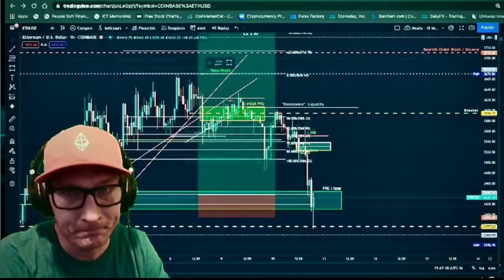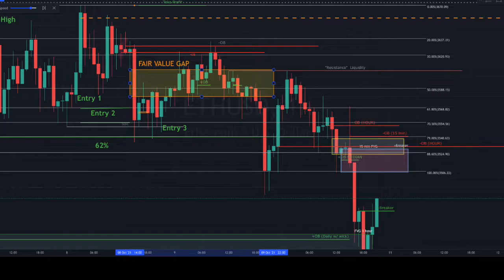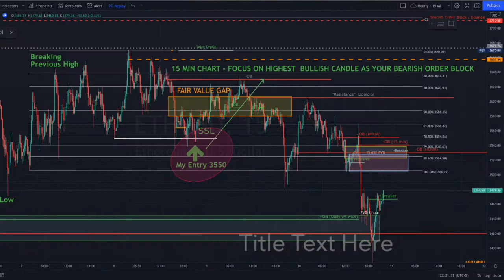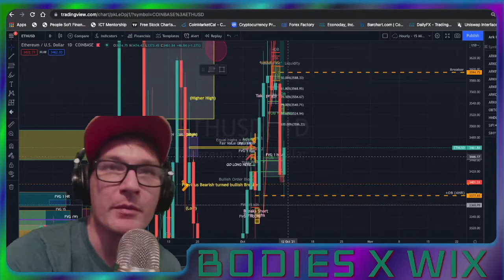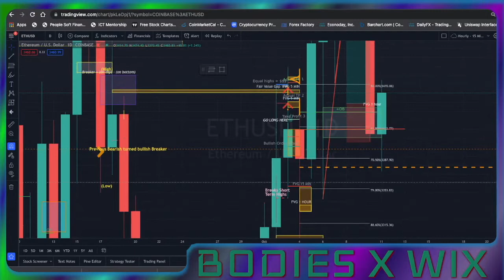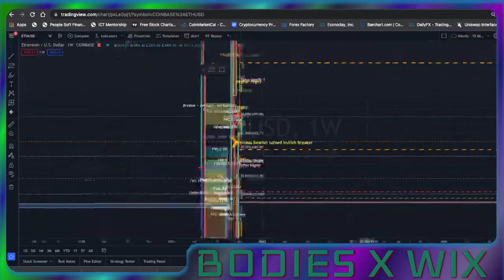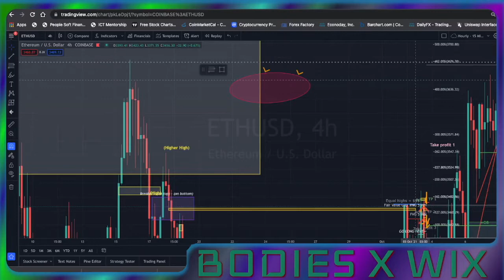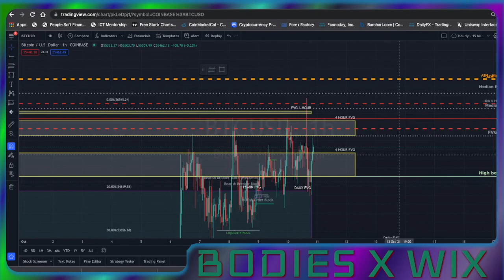BXW- SmartMoney Lessons. Patience and Organiztion. $ETH Fell Exactly where I thought, 3 days later.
Know Smart Money vocabulary, know Smart Money patterns, know Smart Money Divergence, Know Smart Money PD Array's. Understand and Learn Smart Money

We're adding a second tier of benefits for the fans of our NFT artist. We'll have maybe 15-20 openings per month. But those 15-20 people will have early access to the art and choose one for their membership. Any leftover will be posted on Opensea.io and Rarible.com. (EXAMPLE OF WORK Now Eventually we would like t get to a third tier, and that third tier would be exclusive signals from a SmartMoney Trader for Forex, Crypto, and Futures.

Bitcoin wallet: 1PcurETAXGwAgYzsdcye19ppP7gMRGujmh

CrytpoTraders: Earn Money with referrals for Crytpo Exchange - Gate and receive 20% of my trading fees
CoinEx where you'll receive 5.25% of my trading fees (I purchase a lot of $ARRR there)
Bitstamp receive a $20 cash bonus after trading $100 worth of crypto
(20% of my trading fees, 40% for holding +500 BNB)
Coinbase-Get $10 in free Bitcoin when you buy or sell $100 worth of crypto on Coinbase if you've never signed up for CoinBase.
Crypto.com says $25 (in USD NOT CRO) for each of us after the referral completes verification and links bank account.

Learn to chart at Tradingview!

Brand new to Investing?
- Get Stash to slowly invest and build a portfolio, it also gives you really cool lessons about the market, savings, terminology, etc. so you don’t feel left out.
- Acorns rolls your change into an investment program of your choosing. Plus you can set-up recurring deposits
- RobinHood app - Claim a free stock on Robinhood when you open an account using this link. You don't have to buy an entire stock, only why you afford it. It’s great for beginners
- This referral will give you $5-$9 dollars to invest in fractional stock shares
- WeBull: Completely register and get a free stock. And some money and get a second free stock (I've only added $50 and I have $350 in WeBull, Because I know which stocks to choose :)